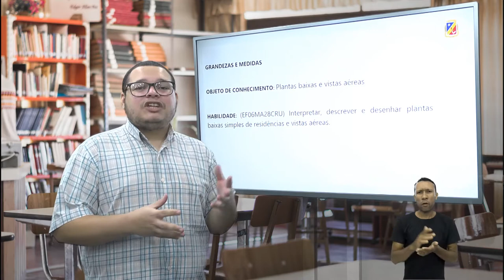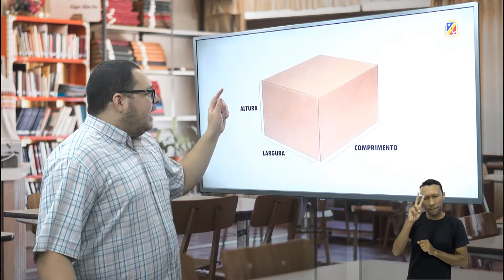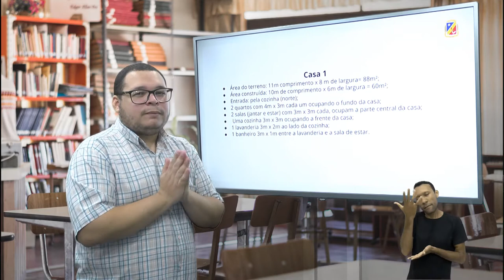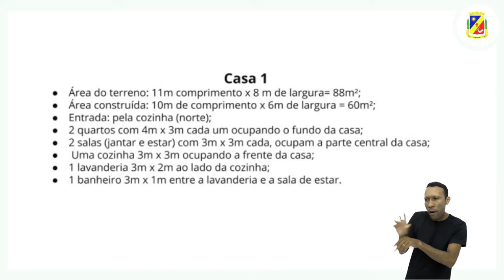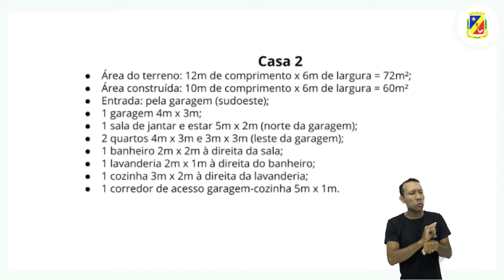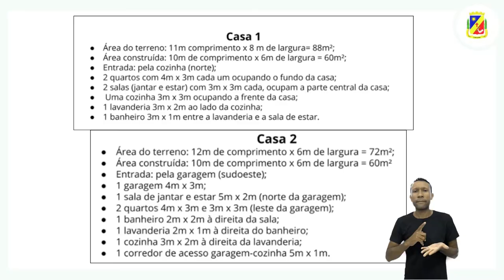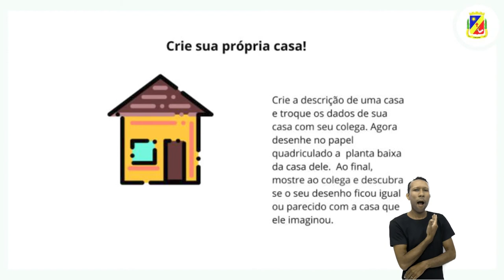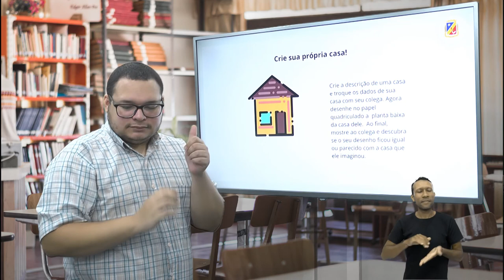6° ano - Matemática - Plantas baixas e vistas aéreas